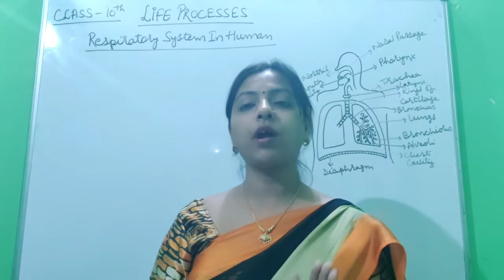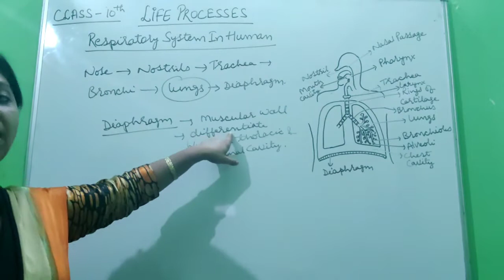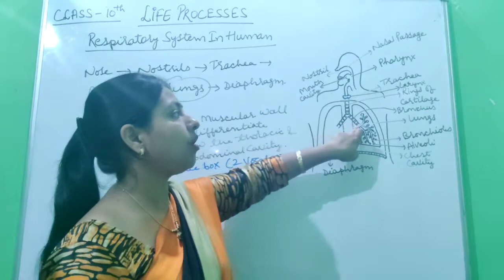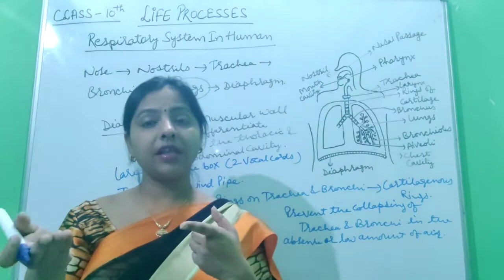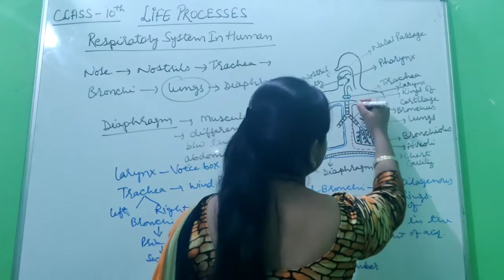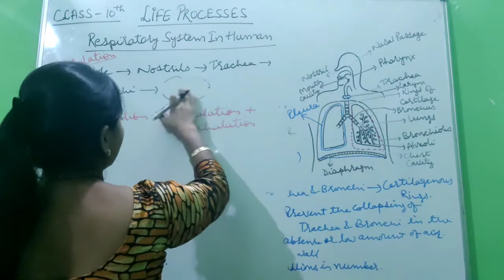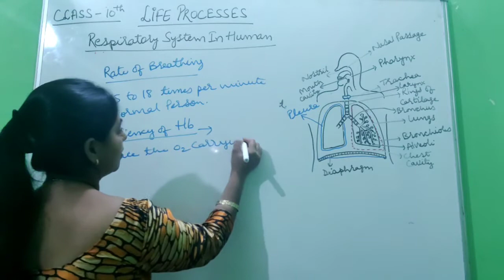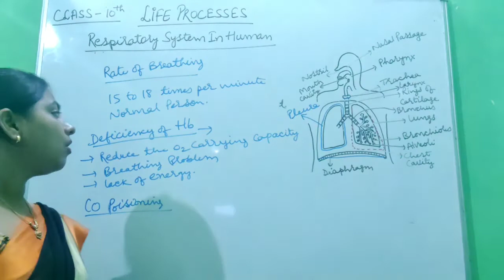Class 10th || Chapter -: Life Processes || Topic -: Respiratory system in Human || By Deepti Jain